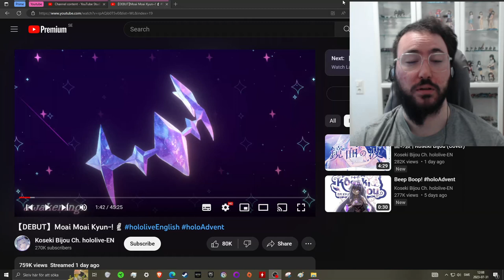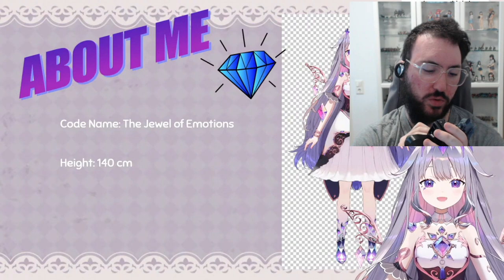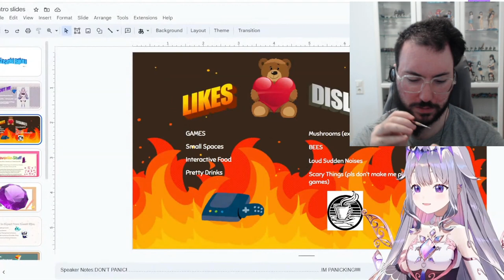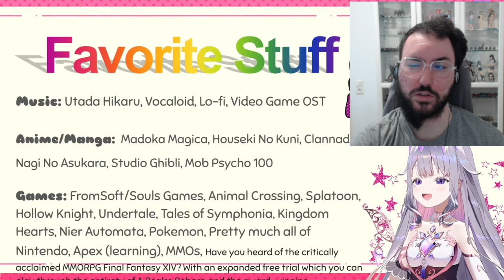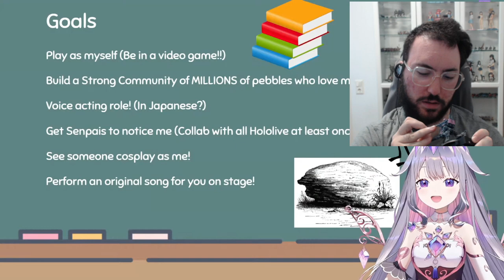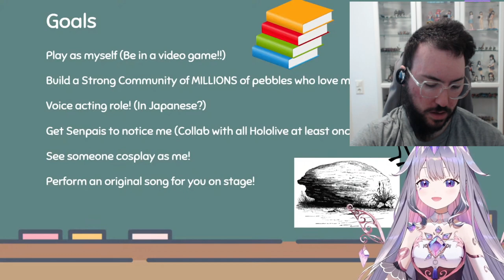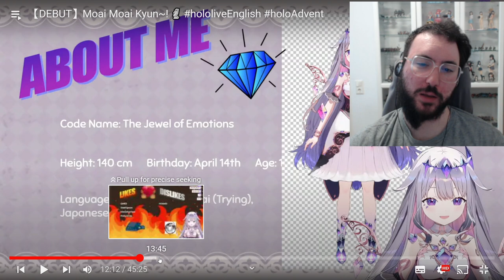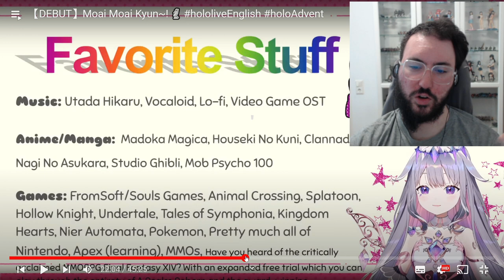Hololive Reaction Koseki Bijou Debut Stream - Moai Moai Kyun~! 🗿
Epic Games Creator Code is: PEAHC

0:00 - Intro
1:06 - Reaction
41:02 - Thoughts and Discussion